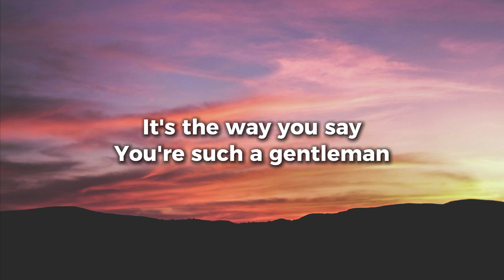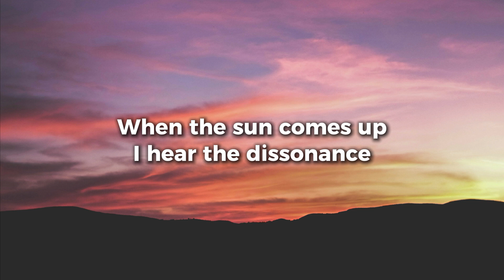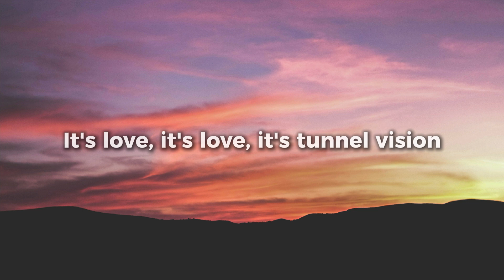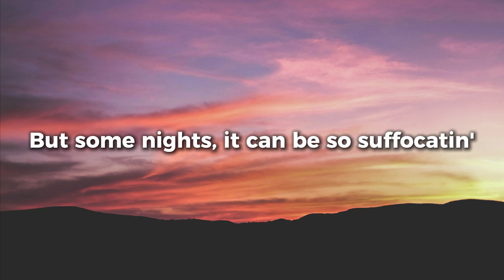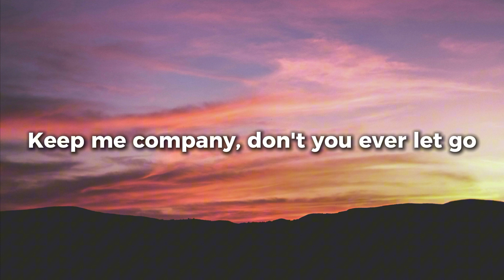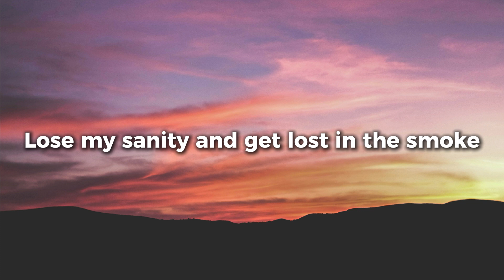Bella Poarch - Sweet Delusion (Lyrics)